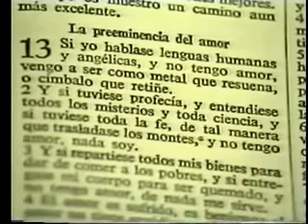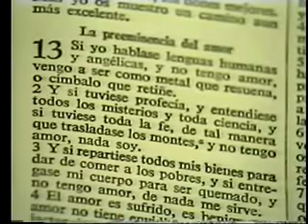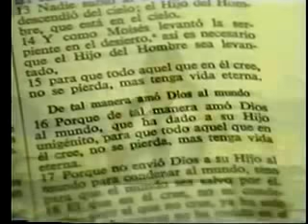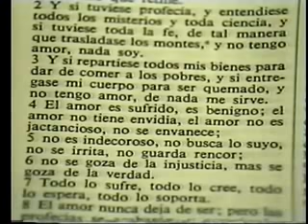YIYE AVILA, EL AMOR